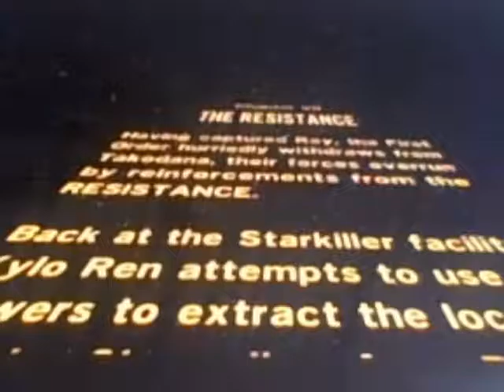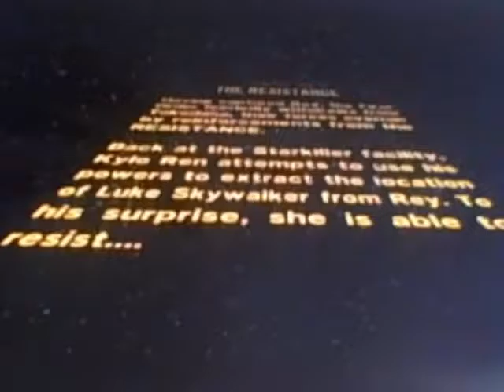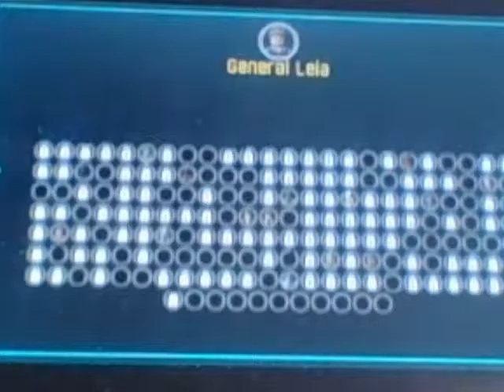LEGO ADVENTURES EPI 18: NO KISS FOR HAN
Support Us